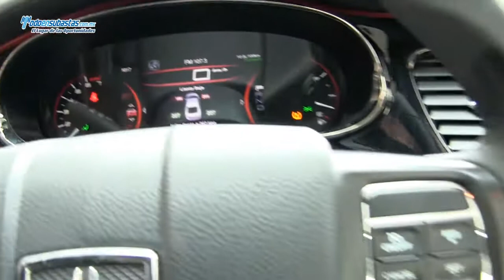Dodge / Dart GT Automático A/A E/E B/A/L CD Piel Sistema de Navegación Rines de Aluminio / 2014